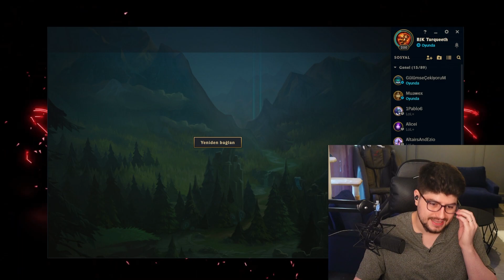RAKİP BASE'DE 1V5 PENTA ATTIRAN NİLAH BUİLDİ !!! | Apophis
❓ Ben Kimim ?
Herkese selam, ben Ertuğrul Safa (Apophis). 28 yaşındayım, evliyim. Türkiyedeki üniversitelerin eğitimini yetersiz bulmamdan ötürü tam 4 üniversite bıraktım. Yayıncılık ve youtube'a içerik çıkarmak dışında ek bir mesleğim yok. Adana'da yaşıyorum. League of Legends'a  sezon 2'de başladım fakat hiç dereceli girmedim. S3 diamond 1 98 lp  - s4 challenger - s5 challenger - s6 challenger - s7 challenger - s8 challenger - s9 challenger - s10 challenger + euw master ligine yükseldim. (Bu sezon ilk defa westte oynadım)